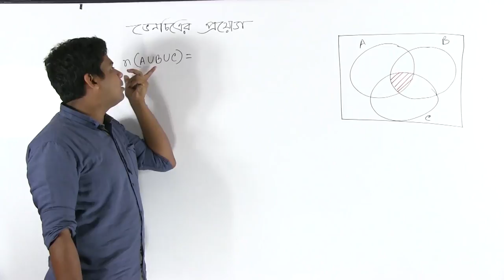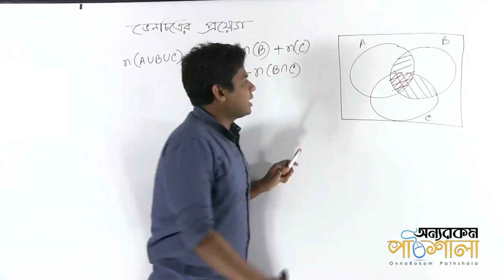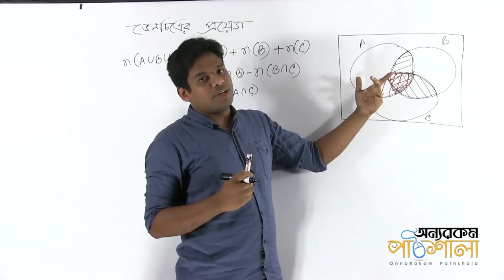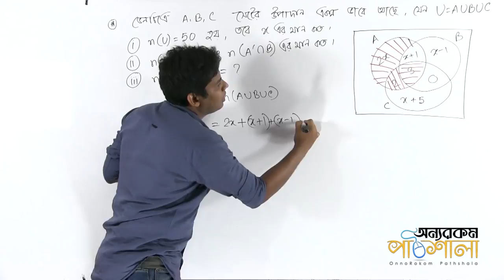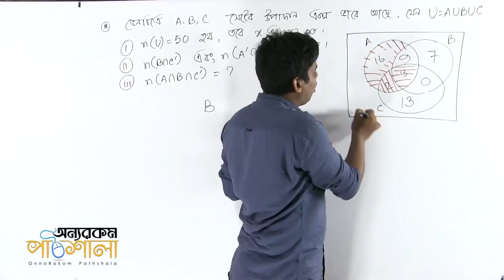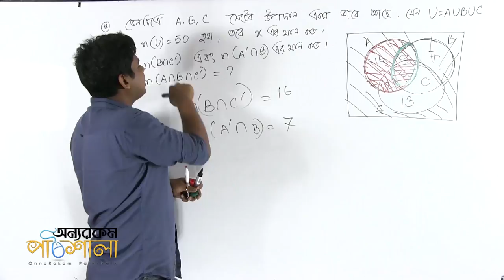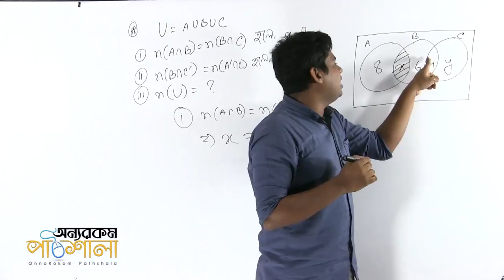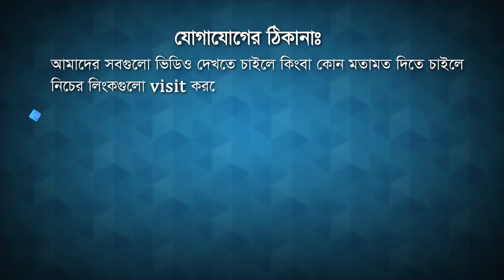05. Application of Venn Diagram Part 03 | ভেনচিত্রের প্রয়োগ পর্ব ০৩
Video Title: OnnoRokom Pathshala
Lecture: Set and Function
Subject: Math
Topic: Application of Venn Diagram Part 03
Class: SSC (Nine-Ten)
Lectured by: Shafiul Muznamin Jeem